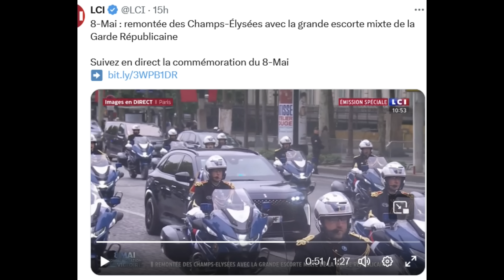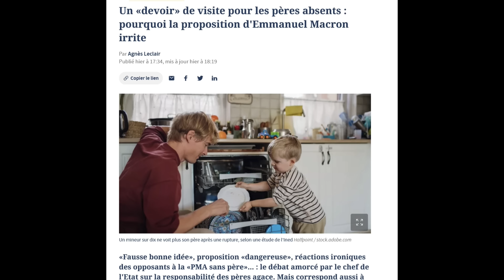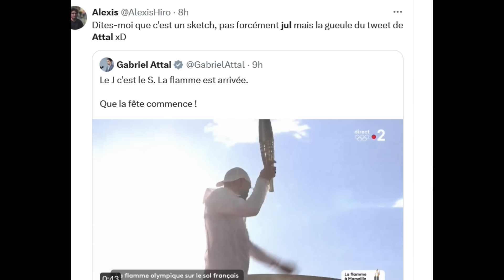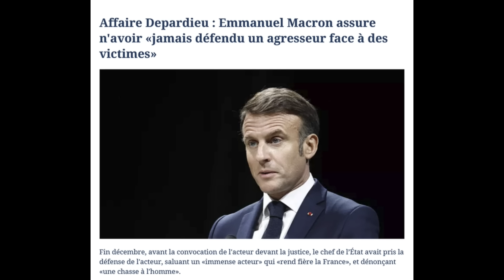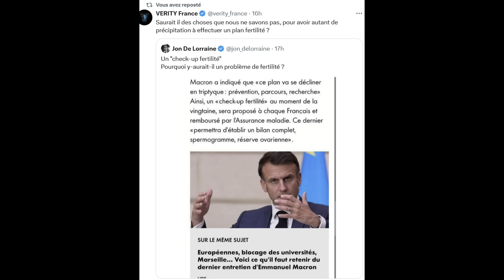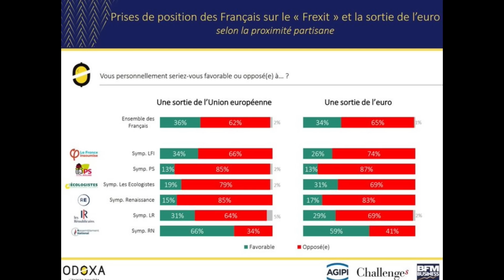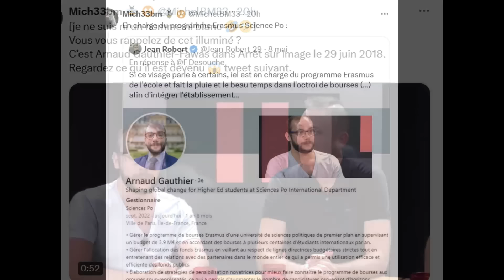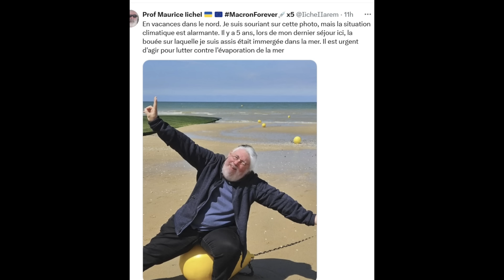Salvini dit à Macron "de se faire soigner". Doit-il consulter ?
Sommaire:
Une cérémonie du 8 mai expédiée et déserte, dégoût et colère.
Macron et la paternité !
A Marseille, Macron hué et insulté.
Jul, Attal et le cirque Barnum.
Panique à Marseille.
Macron perché ? le rappel des faits.
Macron et Depardieu, un problème de mémoire ?
Médias et Astra, la grande manipulation.
Français et frexit.
La haine de la France.
Biden réagit enfin.
IEL et sciences po !
Trump et la victoire.
Fantaisies.